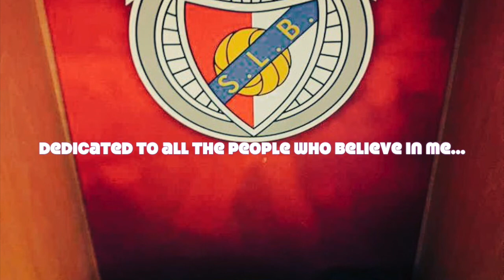CJ dos Santos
Dedicated to all the people who believe in me: Portugal, USA, & Cabo Verde